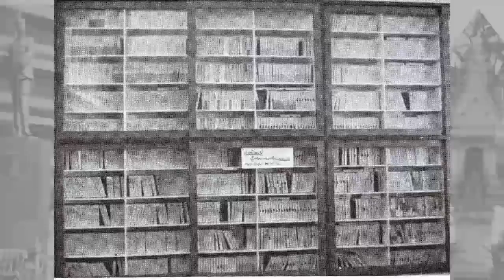บันทึกความทรงจำ นตท12